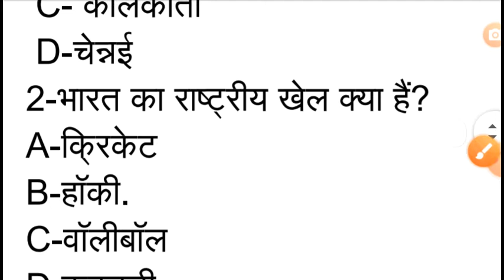CURRENT GK 2021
Tenses,
Tense chart,
english tenses lesson in hindi,
english tenses lesson full video with examples,
english tenses,
present tense,
past tenses,
past tenses in english ,
past tenses in english grammar in hindi,
future tense,
future tense examples,
spoken english,
tense
tense chart
tenses in telugu
tenser

tense class

tense all
tense and time

tense app
tense all rules

tense and voice
tense adda
tense and its types
tense and verb

a tense chart
a tense chart in english
a tense chart with examples

tense banana

tense by english guru
tense banane ka tarika

tense chart image
tense class 9
tense class in hindi
tense chart in punjabi
tense chart in odia
tense chapter

tense definition

tense dear sir
tense drama
tense definition in hindi
tense details
tense download
tense english
tense english guru
tense error
tense example
tense explain in hindi
tense english class
tense english me
tense explanation
tense error detection
tense grammar in hindi